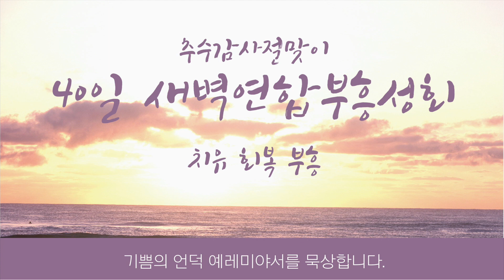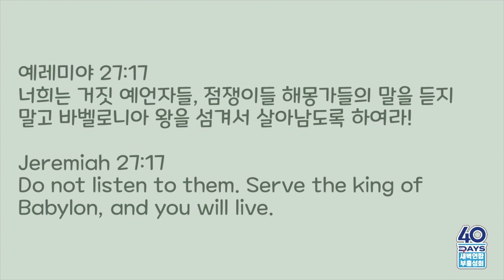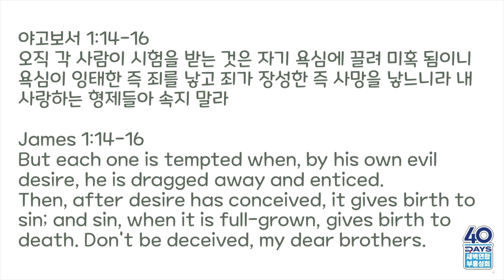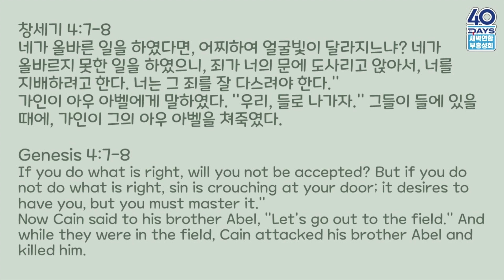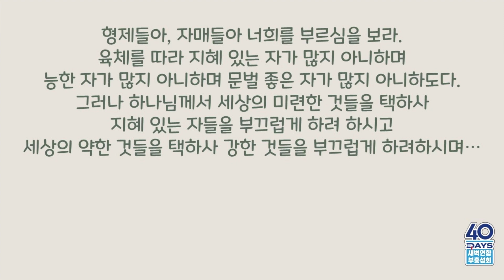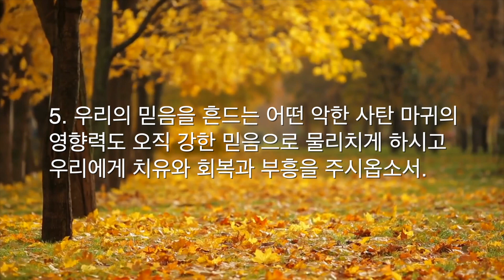10.29(목) 추수감사절맞이 40일 특별새벽연합부흥성회 DAY 17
추수감사절맞이 40일 특별새벽연합부흥성회 DAY 17
치유! 회복! 부흥!